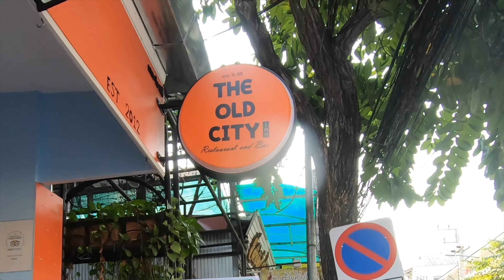Chiang Mai Travel Guide 2020| Local Travelling in Old City| What To Do In Chiang Mai| Priya Arya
Hey guys, here’s presenting my last vlog from Chiang Mai series. I happened to visit this spectacular place in northern Thailand before CORONA came over. I was lucky to be there on time and leave it sooner.

In this Vlog, I locally travel to the walled old city and explore its surroundings and things to do like taking the famous Thai massage, roaming in Tuk-Tuk, shopping at the night market, etc.

Do watch my Vlog to know what all I did in Chiang Mai and how can you also plan your itinerary while planning your trip. I was there for three days and I absolutely had an amazing time.

I hope you have an amazing time watching this Vlog.
Much Love
Priya- the_wanderingsoul26

At 0:01:

At 3:46:

At 4:40:
Song: Fifth Avenue Stroll

At 5:59:
Song: Peach Cobbler